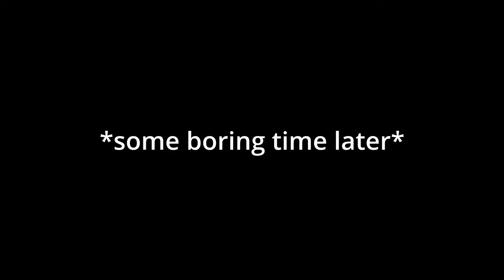50 Gifted Buoyant Bees vs. Bee Swarm Simulator Test Realm..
50 Gifted Buoyant Bees vs. Bee Swarm Simulator Test Realm..
yea.. 50 gifted bees of anything just doesnt work out, lol